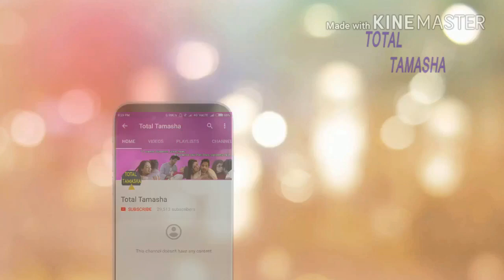Top 10 Hindi Serial TRP Chart Of This Week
Description:--

इस न्यूज़ में हमने टेलीविज़न के इस वीक का सीरियल का लेखा जोखा बताया है जिसमे पहले नंबर पर कुंडली भाग्य है और इश्क सुभान अल्लाह तीसरे नंबर पर आ गया है आगे जल्द ही ऐसी ही न्यूज़ लेकर आयेंगे आपके पास.

All images were fairly used during the making of this video for educational information purposes. We do not mean to victimize anybody emotionally. For details regarding this visit Wikipedia.